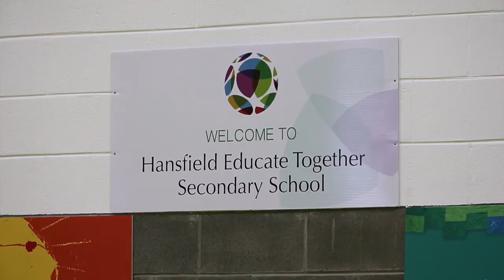HANSFIELD EDUCATE TOGETHER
The opening day of The New Hansfield Educate Together Secondary School at Ongar, Clonsilla, Dublin.